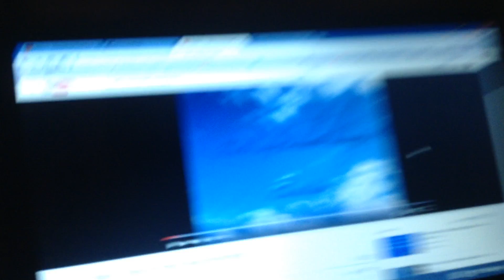Martino007 sings along to Take my Breath Away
Originally by Berlin in a sitting down position.